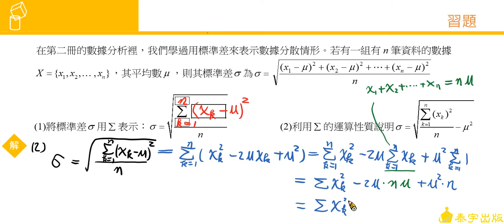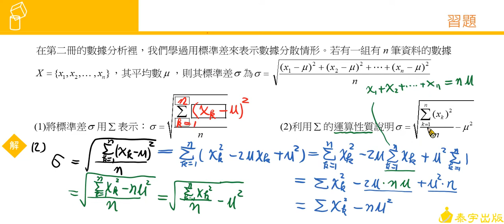選修數學甲（上）課本習題1-2 習題9